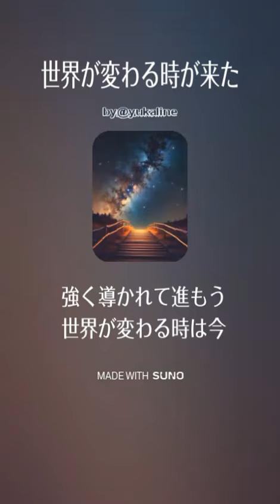♪ 世界が変わる時が来た（ダンサブル・ポップVer）♪ by@yukaline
米の新大統領の勝利を祝って音楽生成AIで楽曲を作りました～♪

◎YouTubeのシステム上、３分以上の楽曲は動画に、３分以下の楽曲はショートに分類されています。
再生リスト【✨ 音楽生成AI ♪SONGS♪ ✨】から聴いていただくと新しい曲から順番に再生されます♪